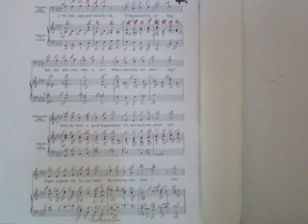GHANTHO .Music Archive Good King Wencelas Play Alyas Hanna nr 1136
Ghantho Classic Modern Play Alias Hanna nr 1136